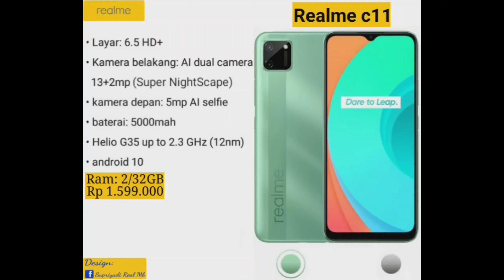BURUAN 2021 GANTI HP LAMA ANDA DENGAN REALME SMARTPHONE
*HALO SELAMAT PAGI REALME FANS SEJATI* 🎉🎉🎉🎉🎉🎉

✨REALME SERIES TERBARU✨
🎉 BANYAK CASHBACKNYA 🎉
🎊 DAPATKAN BONUSAN 🎊
📢 BARANG ORIGINAL BERGARANSI RESMI 📢

* *✅BISA DI ANTAR SAMPAI DEPAN RUMAH POKOKNYA AREA KOTA TARAKAN FREE ONGKIR
✅BISA NEGO SAMPAI DEAL
✅BISA CASH & KREDIT
✅BISA DI KIRIM KELUAR KOTA TARAKAN

*TUNGGAL JAYA 6*
*_Jl Gaja Mada Komplek Guser, Samping Toko Setia Budi II_*

HUBUNGI
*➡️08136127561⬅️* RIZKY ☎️